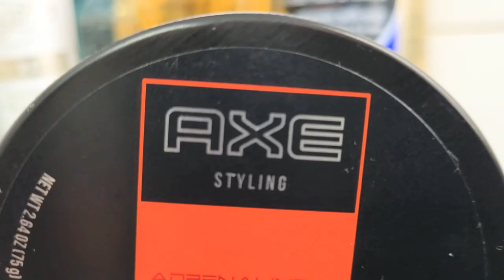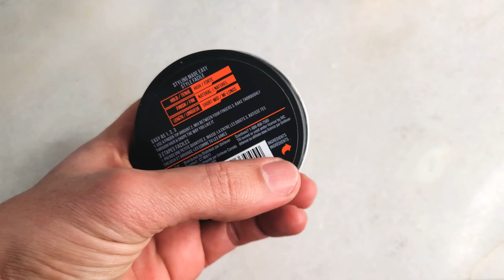Axe Styling Putty Spiked Up Look Review